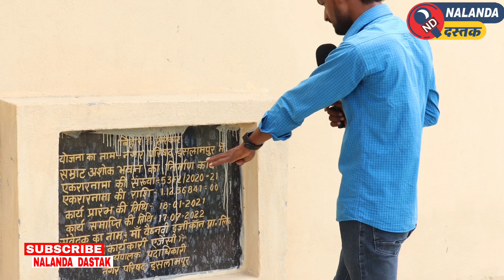इस्लामपुर का सम्राट अशोक भवन को कैंची और रिबन का इंतजार।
करोड़ों के लागत से नालन्दा में बना अशोक सम्राट भवन, एक साल निर्माण के बाद भी लटका है ताला।

नालन्दा दस्तक

Amit chaurasiya news
Nalanda dastak news
Dastak News
bihar sarkari school
sarkari school ka video
nalanda hot news
bardaha sarkari school
islampur sarkari school
sarkari school islampur
islampur news
amit chaurasiya news
real news
Bihar crime video
jehanabaad police
jehanabaad jila
Bike Wale ko mara goli
Golimaar daroga
Bihar police
Nalanda news
Bihar Topper
Ved bihar topper
hulasganj news
jehanabaad news
Amit news
Chaurasiya jii news
Islampur news
Telhada news
Bihar viral video
Toni Babu news
Amit Chaurasiya New
Manish kashyap update
Tamilnadu police
Tamilnadu police update
Manish kashyap today news
Bihar news
Bihar viral news
Today hot news
Amit chaurasiya news
Amit Kumar nalanda dastak
Nalanda dastak news
Nalanda news
Nalanda news
Nalanda hinsa video
Nalanda main danga ka video
Bihar sharif news
Bauri Saray School
Nalanda School Video
Amit Chaurasiya Bauri News
Samrat ashok bhawan
Ashok Bhawan Islampur
Islampur Samrat Ashok Bhawan

YOU TUBE

FACEBOOK ID